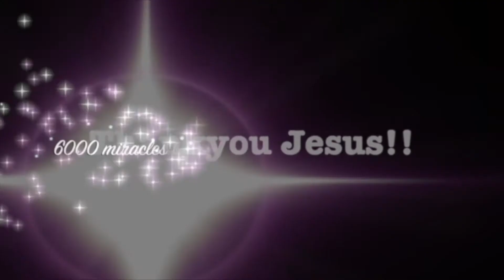Painful fractured finger healed & lady can bend it again - John Mellor Miracles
Painful fractured finger healed & lady can bend it again - John Mellor Miracles. John Mellor, an International Australian Healing Evangelist. John Mellor has a gift of healing and miracles with a ministry of praying for the sick in Jesus' name. John Mellor sees many miracles and healings of every type of physical illness, emotional disorder and mental illness. John Mellor sees hundreds more testimonies at our YouTube Channel, John Mellor Ministries. If you would like to find out where John Mellor is ministering, see his itinerary